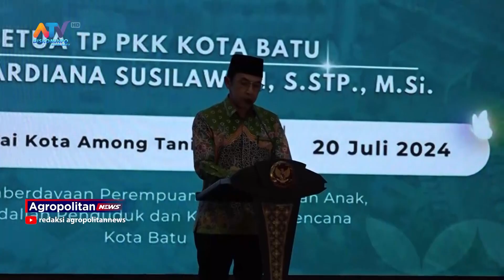KETUA TP PKK KECAMATAN SECARA RESMI DILANTIK OLEH PJ KETUA TP PKK KOTA BATU | ATV MALANG RAYA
PELANTIKAN KETUA TP PKK KECAMATAN SEKALIGUS PENGUKUHAN BUNDA PAUD KECAMATAN, SECARA RESMI DILANTIK OLEH PJ KETUA TP PKK KOTA BATU. PELANTIKAN INI BERTEMPAT DI GRAHA PANCASILA KOTA BATU PADA HARI SABTU 20 JULI 2024.